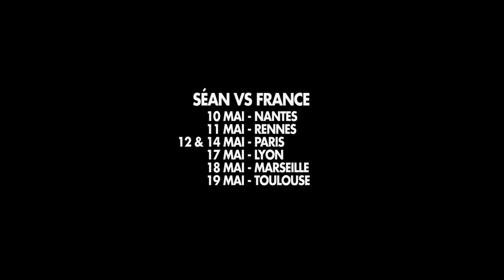I accept DAVID LUIZ CHALLENGE !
Since you asked me to do so, I accepted David Louiz challenge!
All with the right foot ;)

Comme vous me l'avez demander, j'ai accepté le challenge de David Louiz. Tout avec le pied droit !

Séan GARNIER is double Football Freestyle World Champion,3X France champion, 1vs1 world Vice Champion, Red Bull athlete, Founder and member of S3 crew.

CONNECT TOI AVEC MON CREW